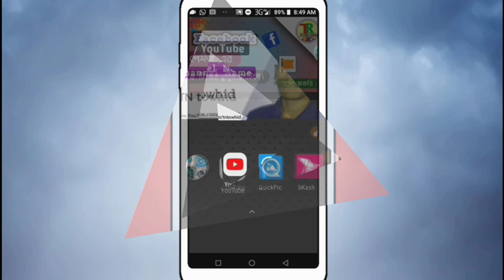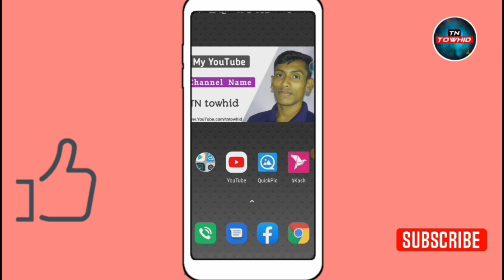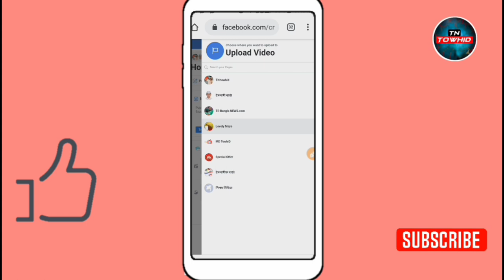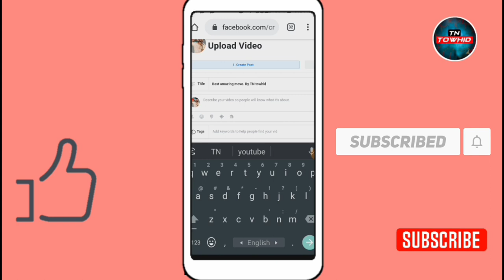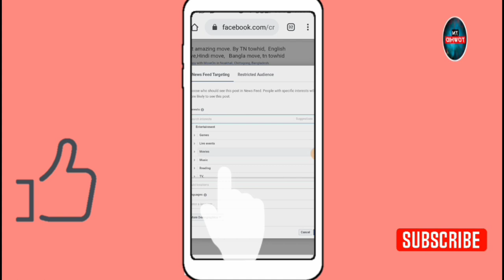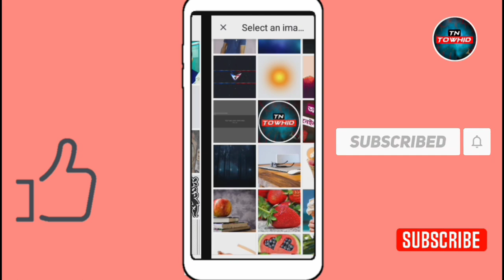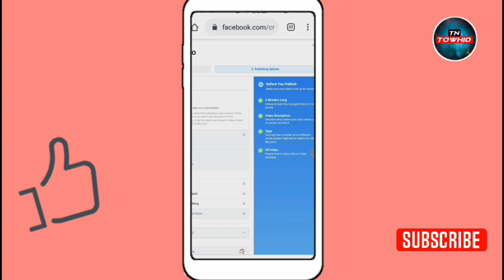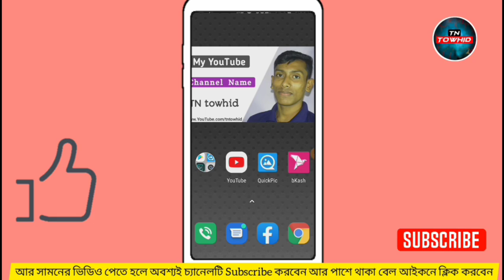কিভাবে ফেসবুকে ভিডিও আপলোড করলে টাকা ইনকাম করা যাবে। how to upload video on page. by TN towhid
⏭ আমার সাথে কথা বলতে facebooc id তে মেসেজ করুন →↓↓ 📩 Fb id ⏭

... কিভাবে ফেসবুকে ভিডিও আপলোড করলে টাকা আসকাম করা যাবে। how to upload video on fan page. by TN towhid.

আমার ভিডিও গুলো শেয়ার করে অন্যদেরও কিছু শিখার এবং দেখার সুযোগ করে দিন ||

আশা করি আমার চ্যানেলটির ভিডিও লাইক, শেয়ার & কমেন্ট করে সাথেই থাকবেন | ✅✅ধন্যবাদ

ফেইসবুক পেইজে লাইক বাড়ানোর উপায়,ফেসবুক পেজে লাইক বাড়ানোর উপায়,পেইজে লাইক বাড়ানোর উপায়,পেইজ প্রমোট করার নিয়ম,ফেসবুক পেইজ বুস্ট করার নিয়ম,পেজে লাইক বাড়াবো কিভাবে,পেইজ প্রমোট করার নিয়ম,ফেসবুক পেজ খোলার নিয়ম,how to earn money from facebook page likes,how tow , tag
ফেসবুক পেজ খোলার নিয়ম, ফেসবুক পেজে ভিডিও আপলোড করার নিয়ম, কিভাবে ফেসবুক পেজে ভিডিও আপলোড করব, ইউটিউবে ভিডিও আপলোড করার নিয়ম, ফেসবুকে ভিডিও আপলোড করার নিয়ম, পেজে লাইক বাড়ানাের উপায়, পেজে ভিডিও আপলোড, tn towhid, ফেসবুক পেজ থেকে আয় করার উপায়, ফেসবুক পেজে লাইক বাড়ানাের উপায়, পেজ থেকে ইনকাম, ফেসবুক পেজে কিভাবে ভিডিও আপলোড করব. Video tage:

boost post মানে কি
page promote kivabe korbo
ফেসবুক পেজ থেকে কিভাবে টাকা ইনকাম করা যায়
ফেসবুক পেজ বুস্ট করার নিয়ম
ফেসবুক পেজ কিভাবে চালাতে হয়
ফেসবুক পেজ প্রমোট করার নিয়ম
facebook page boost
boost post
পেজ চালানোর নিয়ম
ফেসবুক পেজে লাইক বাড়ানোর উপায়
পেজ থেকে ইনকাম
পেজ থেকে কিভাবে টাকা ইনকাম করা যায়
পেইজে লাইক আসে না কেন
how to promote facebook page
fb page promote free
ফেইসবুক পেইজ সেটিং
পেইজ থেকে কিভাবে টাকা ইনকাম করা যায়
পেজ বুস্ট করার নিয়ম
facebook page a boost post ki
পেজ প্রমোট করার নিয়ম
page boost korbo kivabe
facebook boost
পেজে লাইক বাড়াবো কিভাবে
পেইজ প্রমোট করার নিয়ম
creator studio
page promote
page boost post মানে কি
promote facebook page
কিভাবে ফেসবুক পেজ থেকে টাকা আয় করা যায়
facebook page settings bangla
পেইজ সেটআপ
free messenger
facebook post boost
facebook boost post tutorial bangla
how to boost post on facebook page
facebook page থেকে কিভাবে টাকা আয় করা যায়
boost post ki